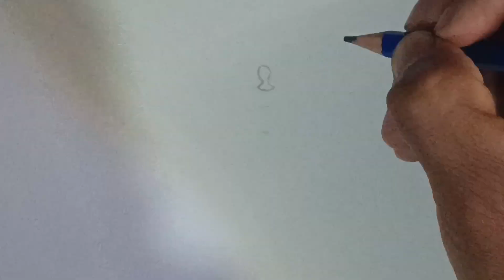📞como dibujar un teléfono ☎️